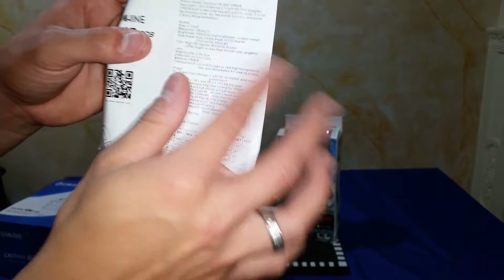unboxing gafas fpv 5.8ghz eachine vr-008 y camara deportiva 1080p, accesorios para drones baratos.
En este video haremos el unboxing de unos accesorios para drone muy baratos en videos sucesorios haremos pruebas de estos que tal les parece ,abajo dejare los links de compra .